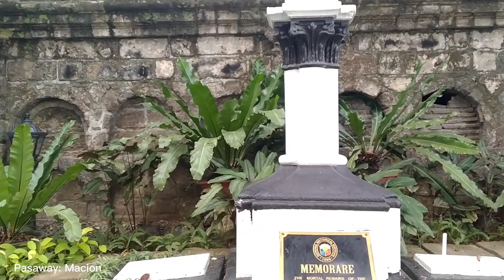Biglang Yaman ni Pasaway (ayon sa manghuhulang bruhang pasaway)🤣😂😁